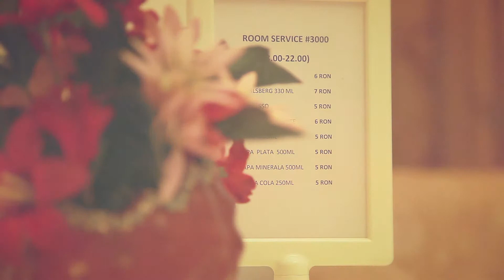Cazare pensiuni Bucuresti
Cautati cazare pensiuni in Bucuresti? Alegeti o locatie de 3 stele pentru o vacanta perfecta.